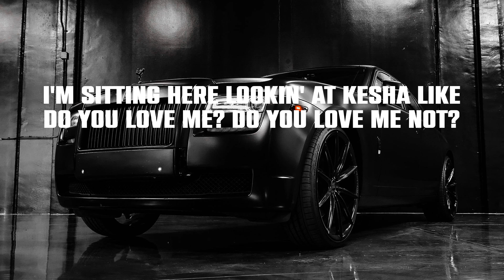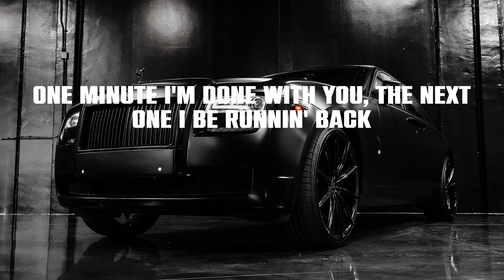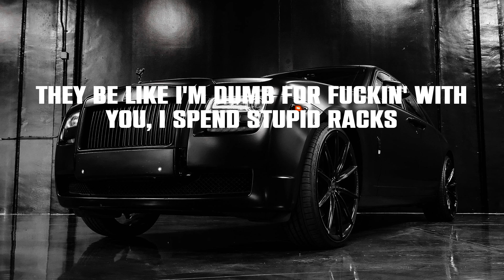Moneybagg Yo - Wockesha